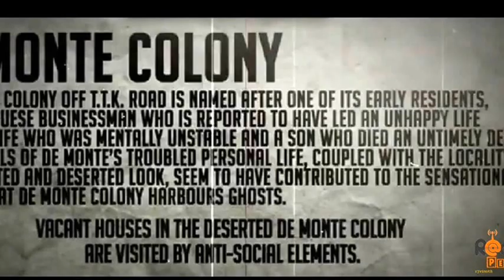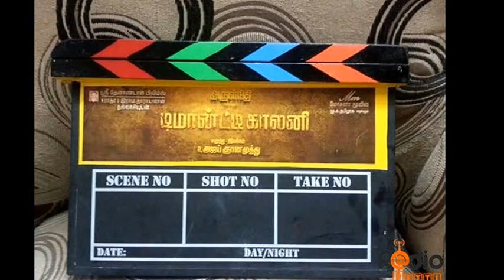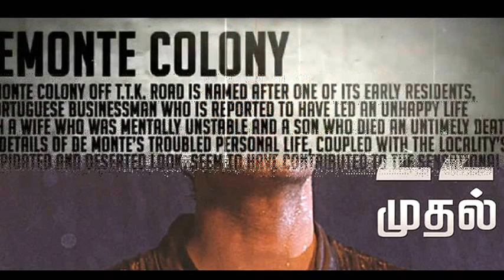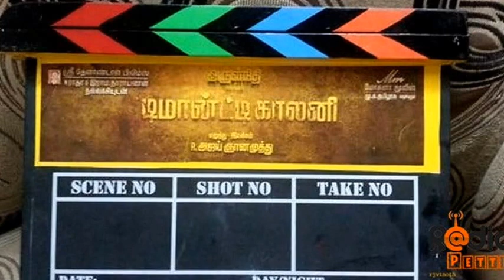Demonte Colony Reviews Da - Arulnithi | Ajay Gnanamuthu | Keba Jeremiah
This is a reviews about movie Demonte Colony / Demonte Colony is a 2015 Tamil horror film directed by Ajay Gnanamuthu, a former assistant of AR Murgadoss.
Dont go with high expectation. but Good to watch movie.